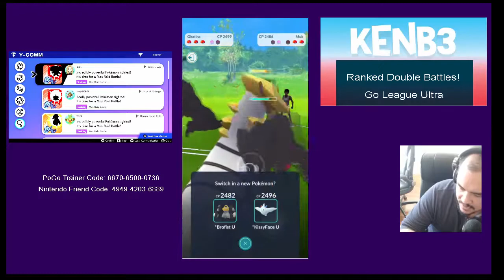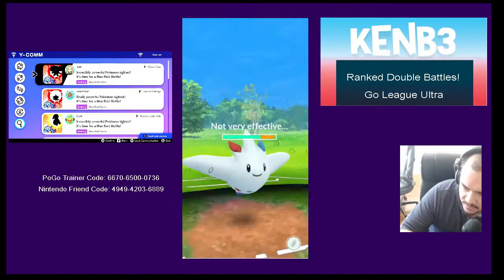Memetal Mashes its Way to Rank 9! Two New Shinies During GO League Battles!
Welcome back to another video! I believe this will be the new format going forward. I am still growing this channel, but thank you so much for your continued support! In this episode, we continue to mash our way through the Ultra League with Melmetal leading the charge once again. I believe that Melmetal is the perfect lead because it can hit so many targets neutrally in the league. Not only that, if it has an unfavorable matchup, you can just hit the counter with a Superpower and pivot out to something that can counter the Melmetal. Plus, we were able to hit rank 9 in GO Battle League as well as catch two shinies from Max Raids in Pokemon Shield! Enjoy the video and thank you for your continued support!

General Streaming Schedule:
Monday: Max Raid Monday with GO League! On Call.
Tuesday: GO League and Ranked Battles! 9 AM to 12 PM EST
Wednesday: GO League and Ranked Battles! 9 AM to 12 PM EST
Thursday: GO League and Ranked Battles! 9 AM to 12 PM EST
Friday: GO League and Ranked Battles! 9 AM to 12 PM EST
Saturday: Off
Sunday: Surprise Trade Sunday and GO League! 10 AM to 1 PM EST

What Pokemon would you like to see me play with in GO League?
What Pokemon would you like to see me play with in Ranked Battles?
What Pokemon would you like me to hatch for shiny trading?